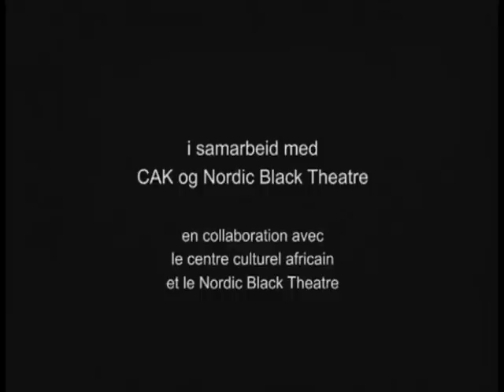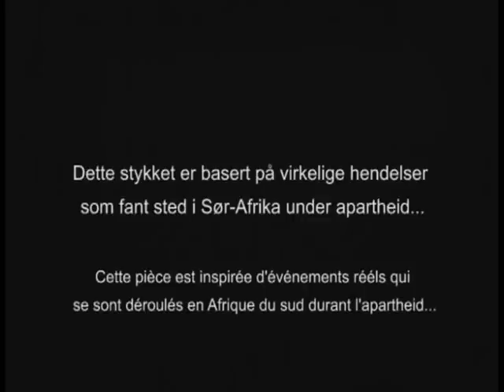THE ISLAND d'Athol Fugard 1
Robben Island, une prison sur une île au large de Cape Town en Afrique du sud où furent incarcérés tant de prisonniers d'opinion et notamment, durant 22 ans, Nelson Mandela.
John et Winston y sont enfermés depuis 3 ans. Le premier a été condamné pour 10 ans, l'autre à perpétuité.
Le jour, sous un soleil brûlant, ils doivent chacun creuser des trous à la pelle puis reboucher les trous creusés par l'autre. Un travail qui détruit l'âme et l'esprit. Le soir, enchaînés ensemble par les poignets et les chevilles, ils doivent courir ainsi vers leur cellule. Mais courir sur trois jambes, n'est pas chose facile... Alors ils sont battus, ils prient, ils chantent des hymnes et quand finalement ils ont regagné leur cellule, ils répètent... Antigone. Ce texte d'Euripide vieux de 2 400 ans, ils le mettent en scène avec quelques accessoires : des bouts de ficelles, des clous, des boîtes de conserves.
C'est à la fois tragique et hilarant.
Puis tout bascule. John apprend que sa demande de réduction de peine a été acceptée : il sort dans 3 mois alors que Winston va finir ses jours à Robben Island.
Le Procès et le Châtiment d'Antigone trouveront alors toute leur dimension dans cette misérable cellule du bout du monde où Antigone/Winston dira adieu à son pays et à son peuple : « Je me dirige maintenant vers une mort vivante, parce-que j'ai honoré ces choses auxquelles l'honneur appartient »
The Island est une pièce sur les conditions de vie effroyables d'une des plus célèbres et sinistres prisons du temps de l'apartheid, une pièce aussi qui nous dit que la vie est toujours plus forte que le doute et le désespoir.